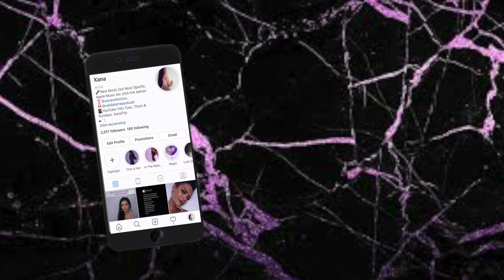You Attract What You’ve Had Taken From You, Lost Or Given Away | 7 Essene Mirrors | Xana